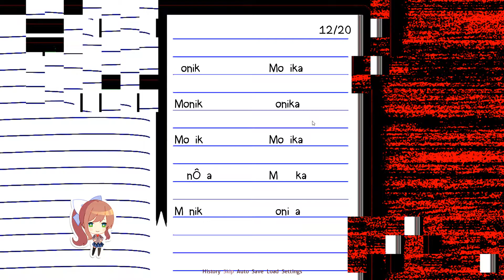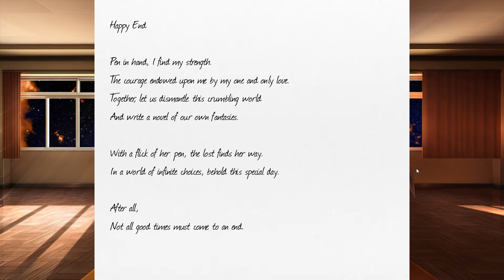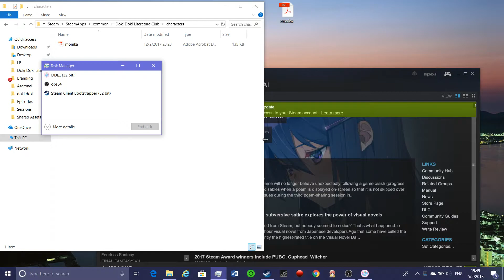Want To See A Trick? Doki Doki Literature Club! (Act 3)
Well, we thought we had written the best poem ever, but wait till you see this shit! We learn what Matt and Rane really think about Rosario + Vampire. We learn than Rane is a voice double for Ryan Reynolds. No, Seriously.

All's I'm going to say is Mon Mon knows some party tricks.

We will have an extra special livestream of the end of Doki Doki Literature Club on June 2nd! We hope you will join us!

Here we are in the middle of act 3 of Doki Doki Literature Club! I voice for all of the characters except for the MC, who Matt voices for. We would love to hear what you think!